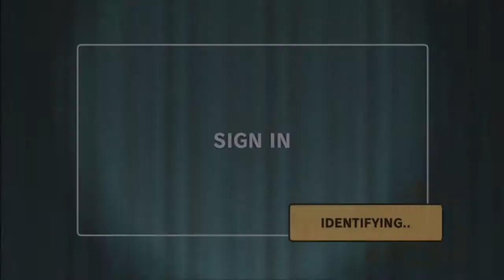The Indie Flng - Diabolical Pitch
The Indie Fling plays Diabolical Pitch, and learns a lot about baseball, demons, and Microsoft points.